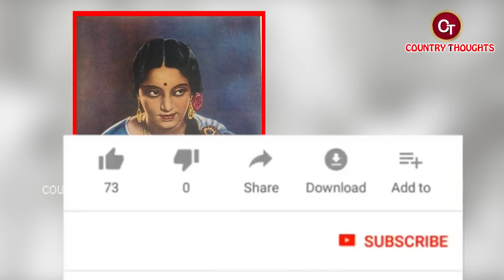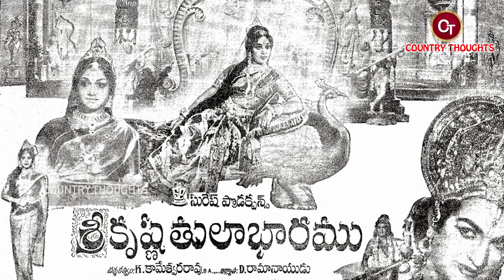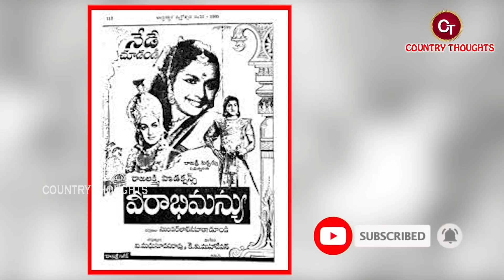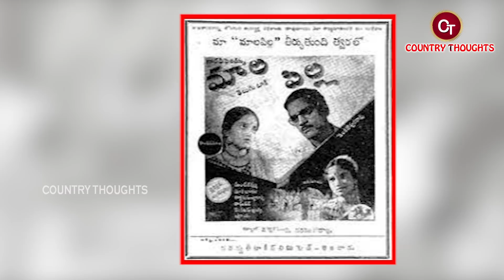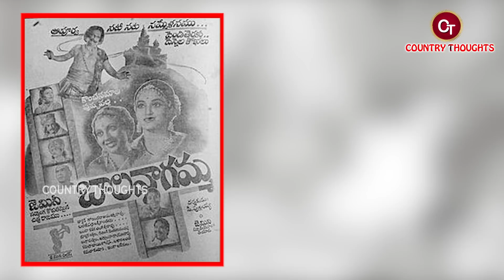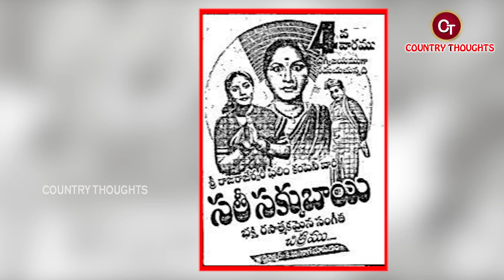కాంచనమాల బయోగ్రఫీ | Kanchanamala Biography | Kanchanamala Realstory